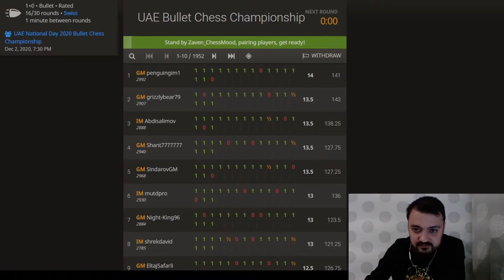GM Zaven Andriasian vs GM Rauf Mamedov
Slowly outplaying strong GM in an endgame.